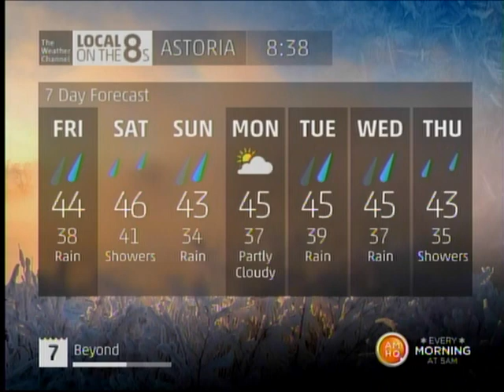TWC IntelliSTAR 2 Jr- Astoria, OR- Feb. 23, 2018- 8:37AM PST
Periodic rain showers throughout this weekend and the week to follow as the temperatures slowly climb back up to normal. We may see a mixture of snow here and there, but it'll be very light stuff.